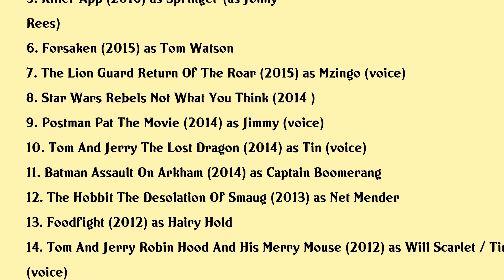Greg Ellis Movies list Greg Ellis| Filmography of Greg Ellis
Greg Ellis Full Movies List Filmography of Greg Ellis

Latest movies of Greg Ellis are:

1. Scooby Doo The Sword And The Scoob
2. Lego Dc Shazam Magic And Monsters
3. The Lion Guard Battle For The Pride Lands
4. Star Vs The Forces Of Evil The Battle For Mewni
5. Killer App
6. Forsaken
7. The Lion Guard Return Of The Roar
8. Star Wars Rebels Not What You Think
9. Postman Pat The Movie
10. Tom And Jerry The Lost Dragon
11. Batman Assault On Arkham
12. The Hobbit The Desolation Of Smaug
13. Foodfight
14. Tom And Jerry Robin Hood And His Merry Mouse
15. Big Top Scooby Doo
16. Pirates Of The Caribbean On Stranger Tides
17. Tom And Jerry Meet Sherlock Holmes
18. Star Trek
19. Dr Dolittle Million Dollar Mutts
20. Dr Dolittle Tail To The Chief

Complete list of movies acted by Greg Ellis are in this video.

Please Comment down your favorite movie of Greg Ellis